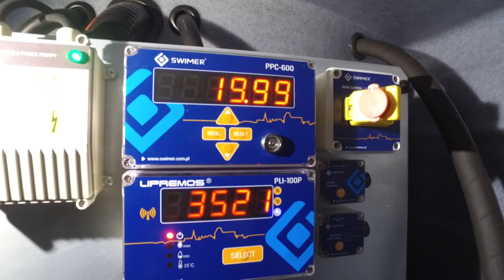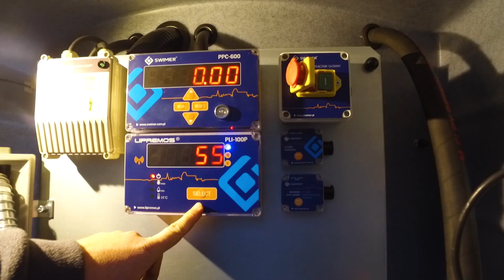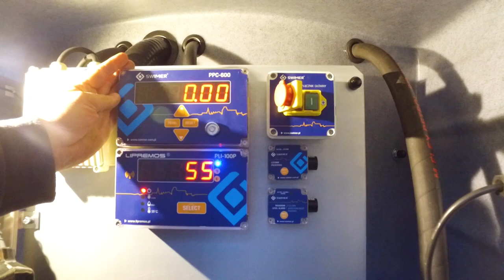Nowoczesne zbiorniki do paliwa SWIMER 🤔 Tankowanie New Holland T6050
Gospodarstwo Cerplon z miejscowości Cerekwica w województwie kujawsko-pomorskim. Poranne tankowanie ciągników marki New Holland i John Deere. Dwupłaszczowe zbiorniki z polietylenu na paliwa polskiego producenta - firmy Swimer z Torunia.